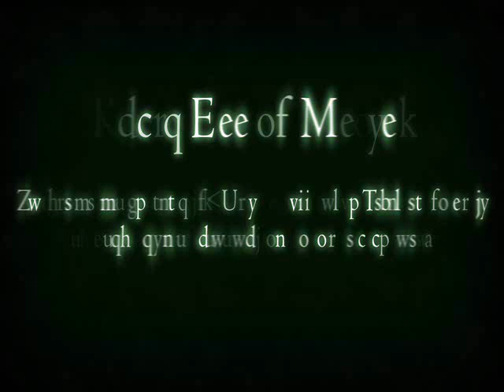Three Monkeys(2008)-Trailer HD&HQ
Writers: Ebru Ceylan, Nuri Bilge Ceylan, Ercan Kesal
Cast: Yavuz Bingol, Hatice Aslan, Rifat Sungar, Ercan Kesal, Cafer Köse, Gürkan Aydin
Plot: A family dislocated when small failings blow up into extravagant lies battles against the odds to stay together by covering up the truth... In order to avoid hardship and responsibilities that would otherwise be impossible to endure, the family chooses to ignore the truth, not to see, hear or talk about it. But does playing Three Monkeys invalidate the truth of its existence?